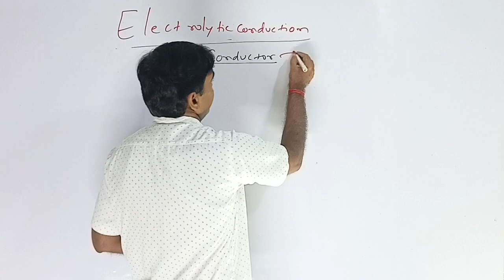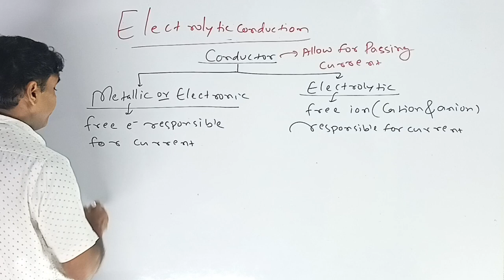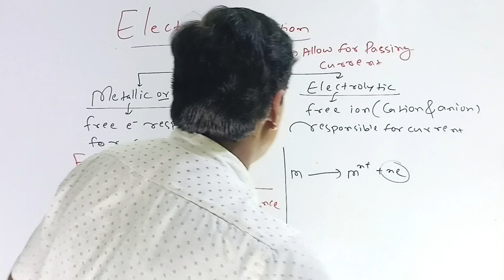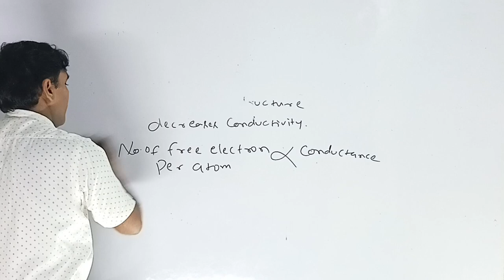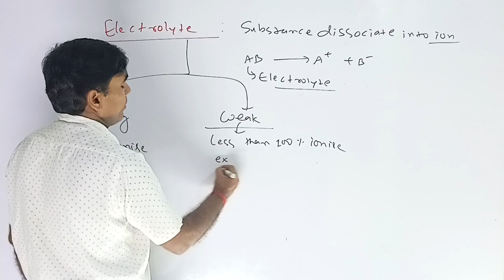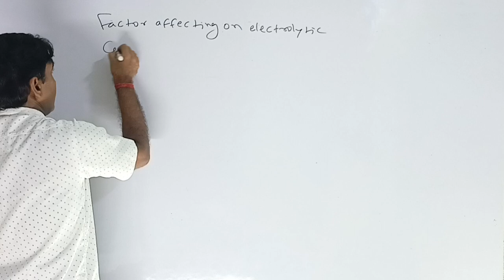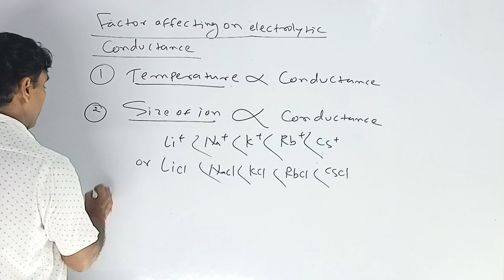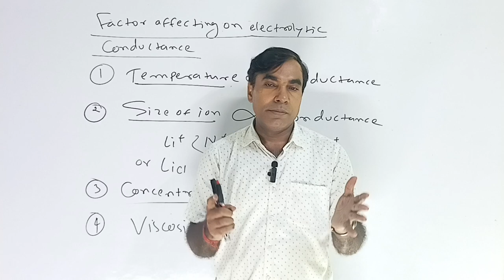Electrolytic conductance (full concept) JEE// NEET// 12TH BY:-V.ISHOR SIR